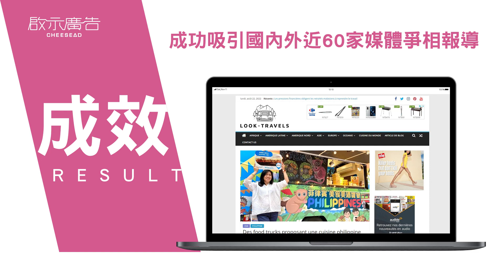菲律賓 美食美酒饗宴